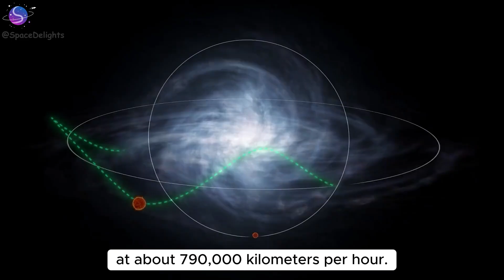What's FASTER Than Light?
What's the ultimate speed limit? Is it light? Or is something in the universe moving even FASTER? Join us on a journey from Earthly sprints to spacecraft breaking records, all the way to the mind-bending expansion of space itself!

Power of Moments